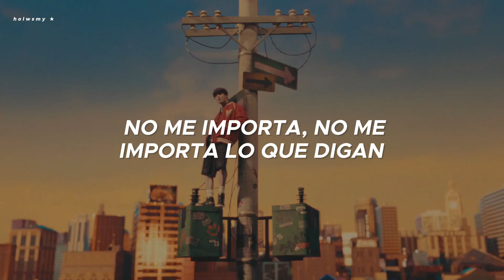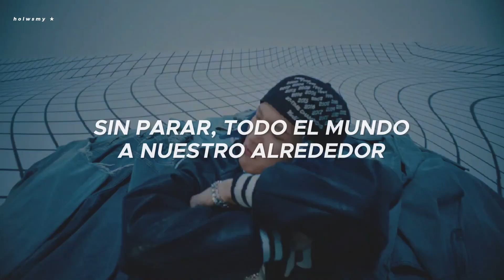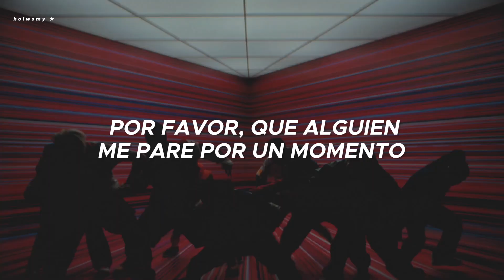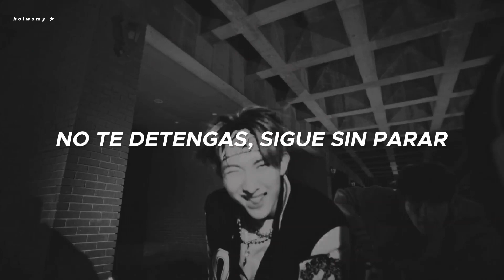We don't stop - xikers / Sub.español ★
we don't stop - xikers (Traducido al español)